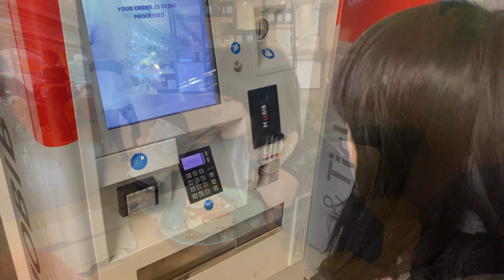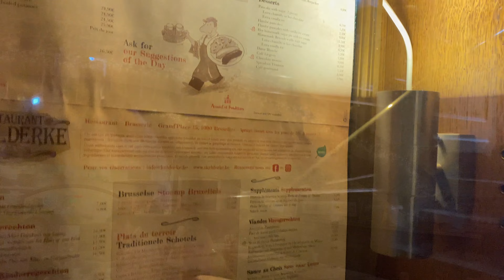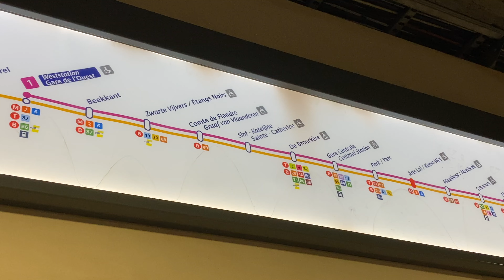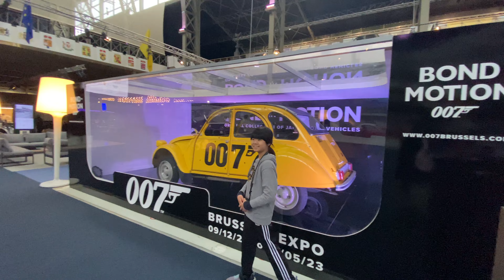[千遊比利時］從布魯塞爾乘火車到阿姆斯特丹- 第一站：遊布魯塞爾市 Brussels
遊布魯塞爾市 Bruxelles